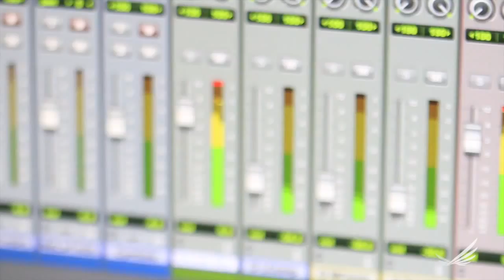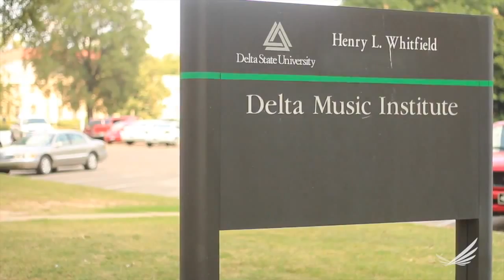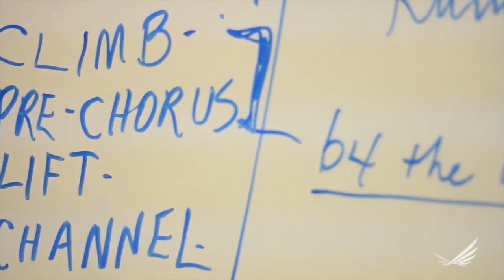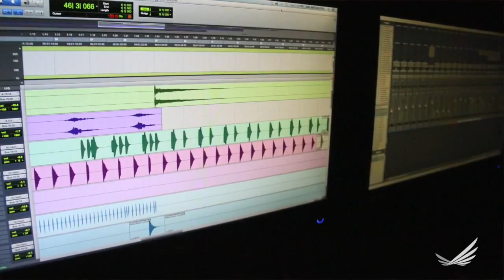Healing With A Groove